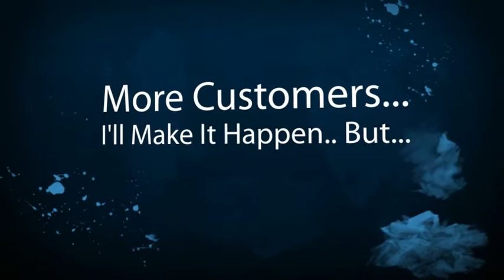El Cajon Limousine Company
El Cajon Limousine Companies, Owners and Business Drivers. New local online placement opportunities are available with the help of SEO, Online Marketing and Video. Get your limousine business video or page seen on the top of search engines. Thats where your potential limousine customers are looking for you. Dont wait until your competition take advantage of this offer. Its time to get more limousine customers